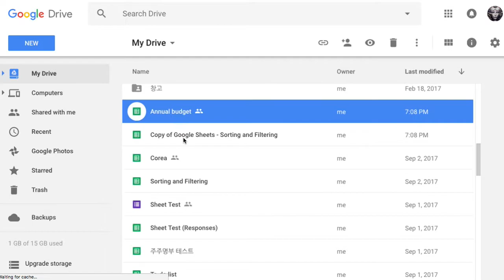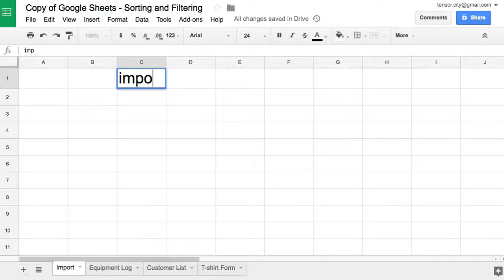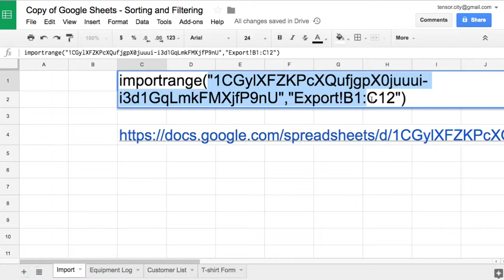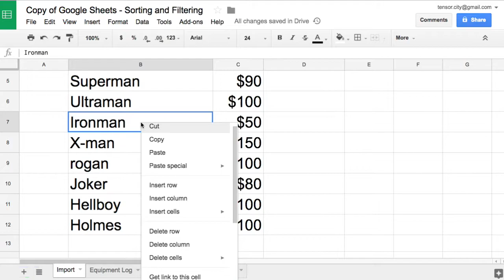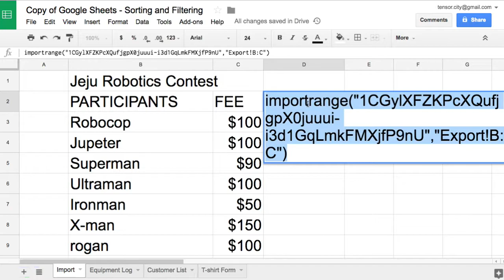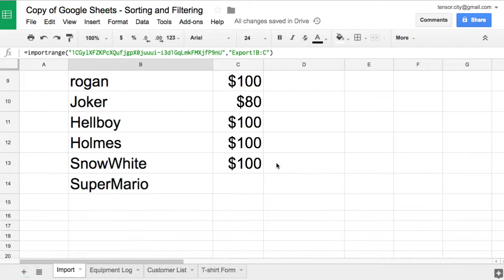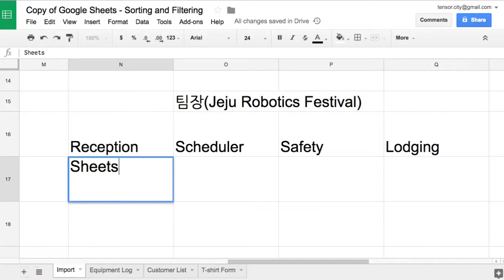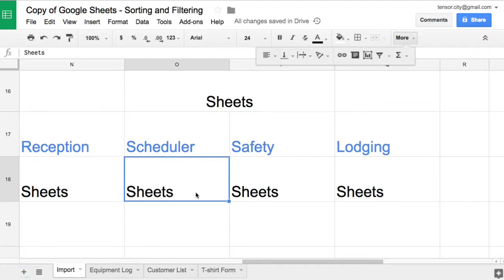Sheets 055 IMPORTRANGE